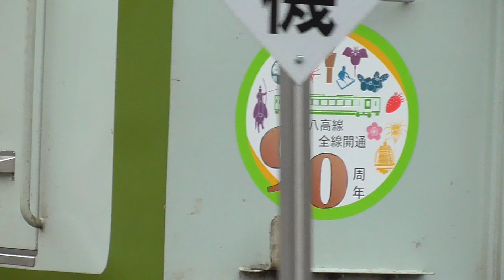今日、2024年10月6日は 八高線 全線開通90周年、ヘッドマークを掲出している キハ110形 気動車 キハ112-204＋キハ111-204 JR高崎駅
キハ110形 気動車 キハ112-204＋キハ111-204 (JR東日本 ぐんま車両センター 所属)
八高線 全線開通90周年ヘッドマーク掲出(2024年10月1日～10月31日)

1934(昭和9)年10月6日 八高線 全線(八王子～高崎 間)開通

JR東日本 キハ100系・キハ110系 一般形気動車